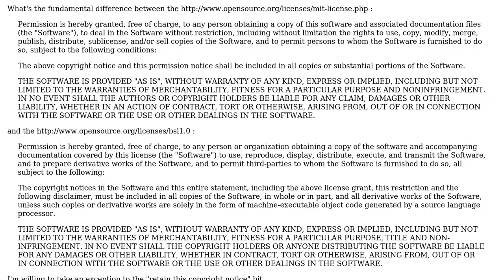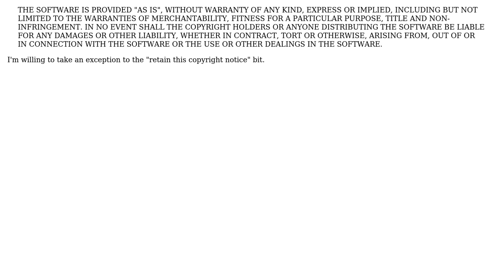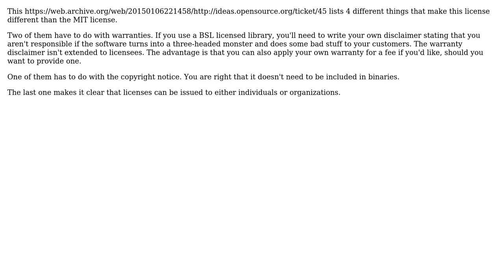What's the fundamental difference between the MIT and the Boost Open Source licenses?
Software Engineering: What's the fundamental difference between the MIT and the Boost Open Source licenses?

With thanks & praise to God, and with thanks to the many people who have made this project possible! | Content (except music & images) licensed under CC BY-SA | Music | Images & others | With thanks to user rubenvb user Matthieu user jmort253 user Chris and the Stack Exchange Network Trademarks are property of their respective owners. You are responsible for your own actions.